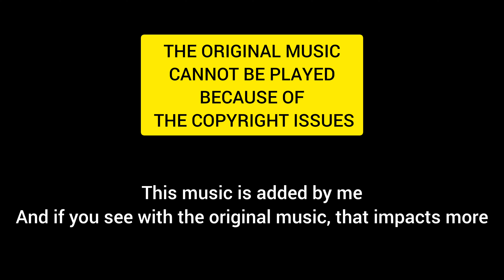ANNAPURNA STUDIOS | THEATER PLAY | HYDERABAD